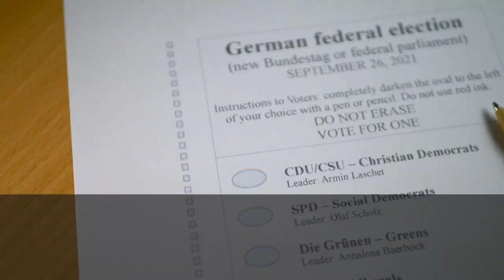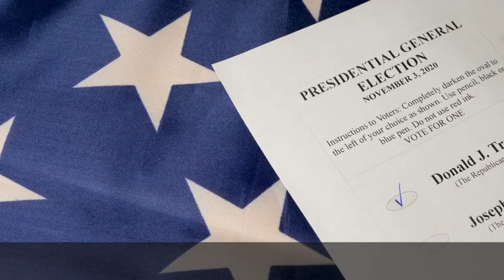Ron DeSantis Takes to Twitter to Announce Presidential Bid, Trump Campaign Responds.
Ron DeSantis Takes to Twitter to Announce Presidential Bid, Trump Campaign Responds. In this captivating YouTube video, witness the surprising moment when Ron DeSantis, the Florida Governor, chooses Twitter as the platform to announce his bid for the 2024 presidential election. Discover the reactions and responses from the Trump Campaign as they mock DeSantis's announcement strategy. Join us to unravel the unfolding political drama as these key players navigate the social media landscape in their quest for the White House. Don't miss out on this exciting showdown of political prowess